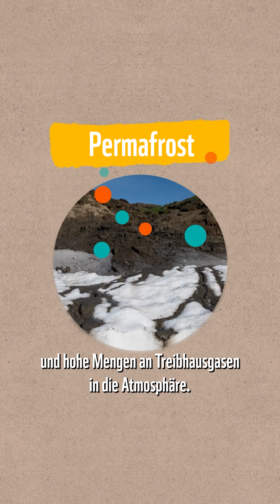WWF Living Planet Report 2024